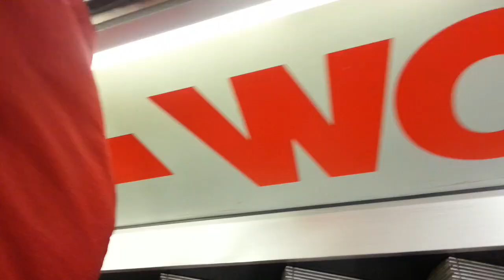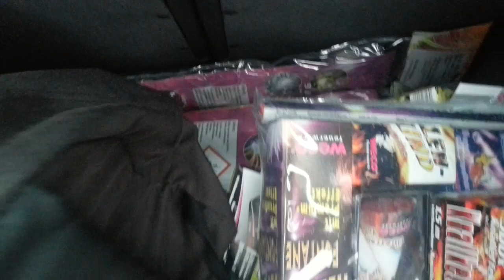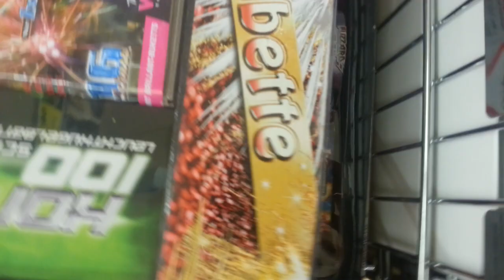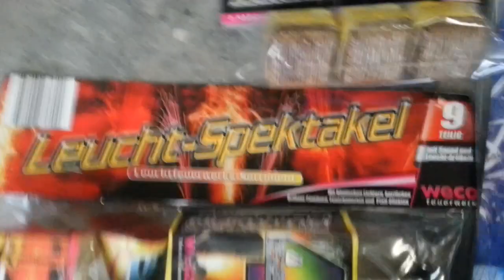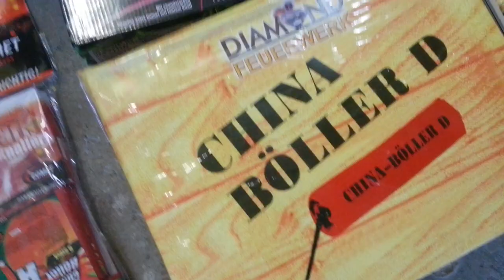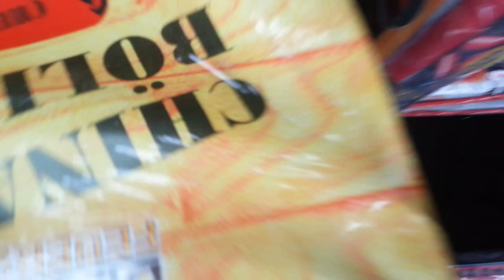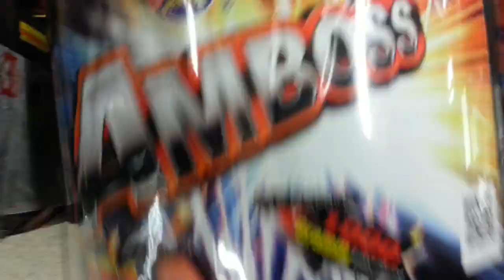Feuerwerk Einkaufstour 2013/14 mit KDpyro & Kollege ★ Teil 2 HD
TEIL 2! Ob ihrs glaubt oder nicht, es wird vllt noch einen Teil 3 geben, habe noch am Montag 30.12. paar Sachen gekauft haha :D
Enjoy this shit^^